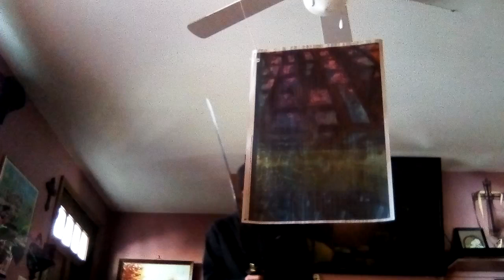Newspaper Cut (better lighting)